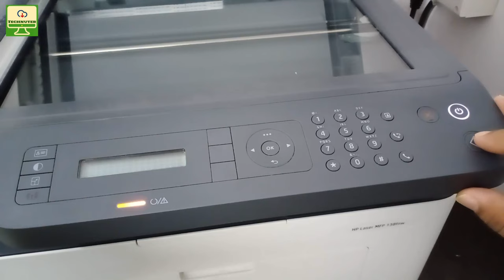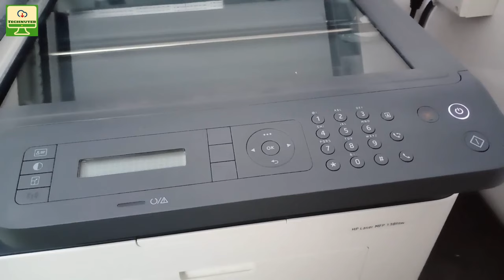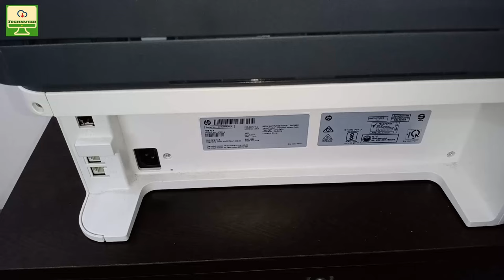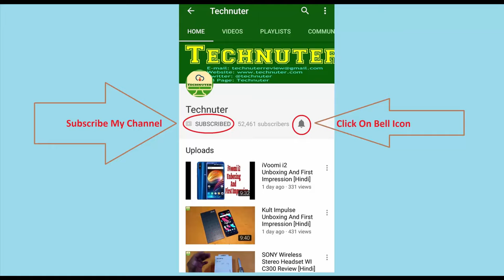HP Laser MFP 138fnw Printer Review [Hindi]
The HP Laser MFP 138fnw  printer has the capability of giving high quality results at an affordable price. With the features such as easy mobile printing and scanning with HP Smart App, this printer is  an all-in-one printing solution that allows users to get good quality printouts at a high speed on a very economical budget. It is suitable for Micro, Small and Medium Enterprise (MSME)  with high-volume printing needs as well as home users looking for affordable options.

The laser printing technology used in the device gives a printing speed of 20ppm. The device has a Hi-Durability with duty cycle of 10000 pages. The simple setup of HP Smart App can be used by a variety of smartphones and tablets allowing the device to directly connect with the smartphone or tablet without accessing a network.

Priced at a range of INR 16,560-20,482 the laser printer ensures vibrant photos and the best of print quality.